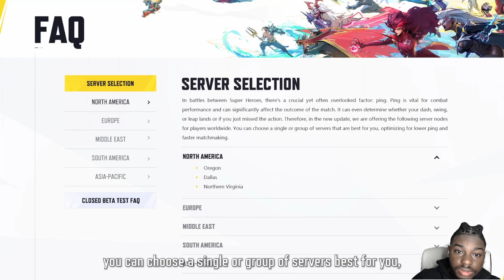Marvel Rivals at Launch is MASSIVE!! |Marvel Rivals: Dev Vision Vol. 1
Thanks for clicking on the video, and as always I hope you guys enjoy it and join me on my journey to success on YouTube.